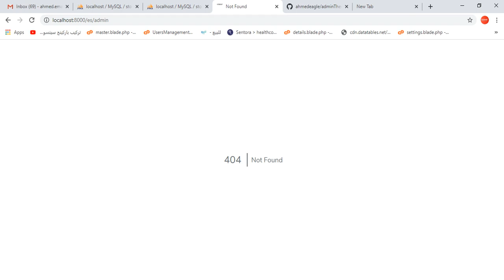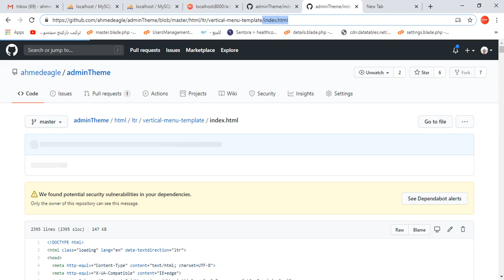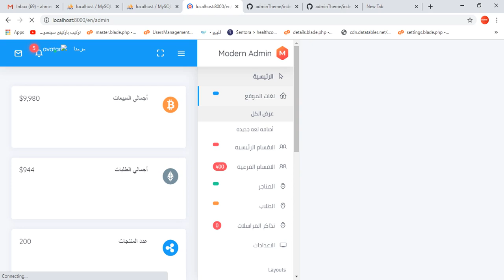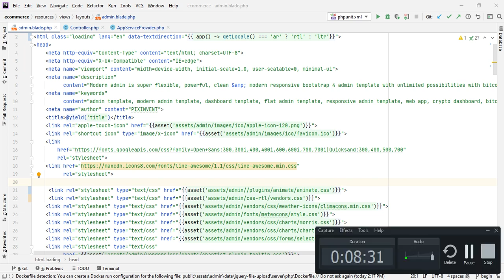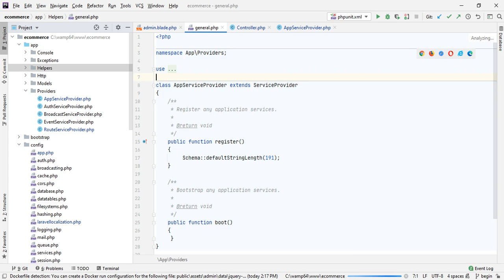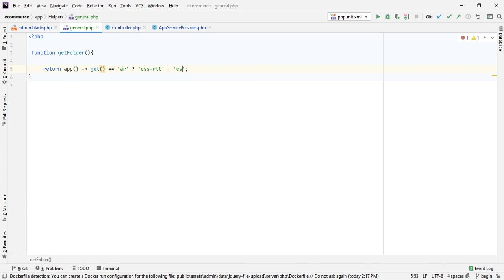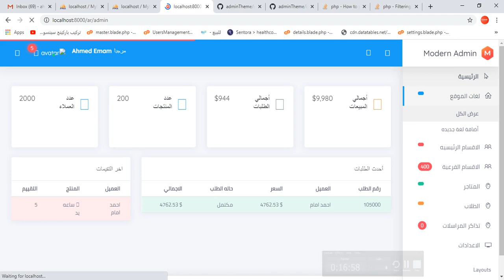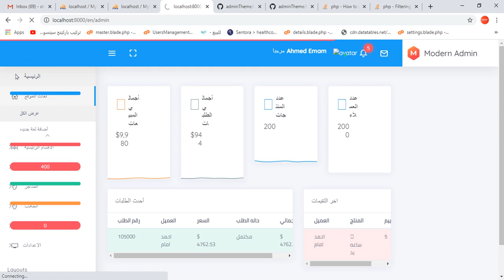#018 switch admin theme direction eCommerce multi languages ,tenancy